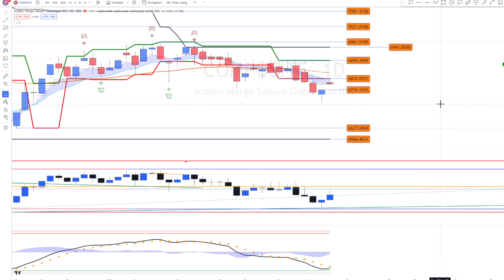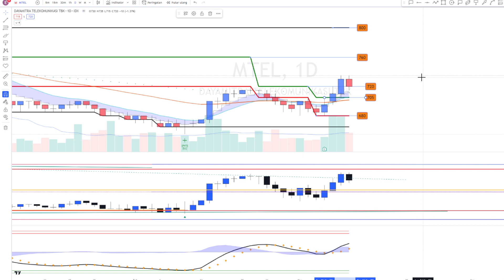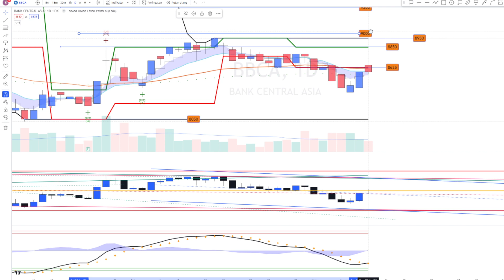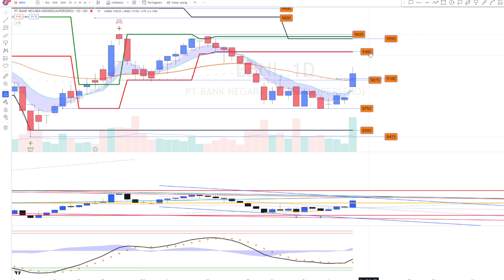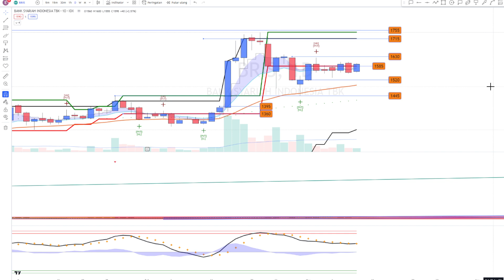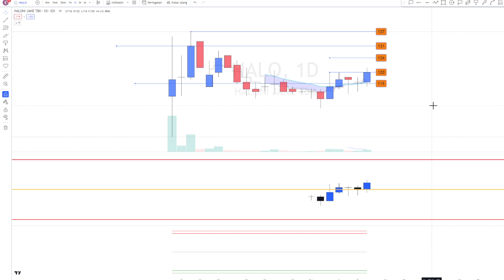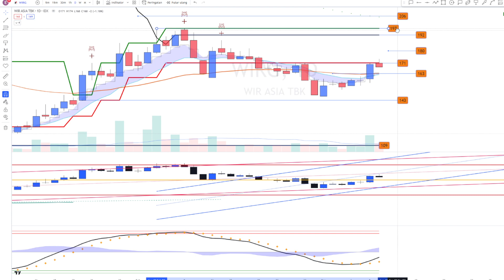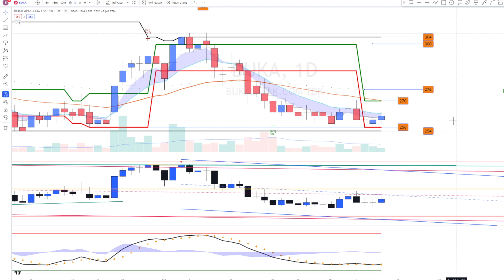PART 1 WATCHLIST & ANALISA SAHAM HARIAN PERIODE 10 MARET 2023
SAHAM:
TLKM TBIG ASII MTEL PNBN BMRI BBRI BBCA BBKP BNGA BBNI ARTO BRIS VAST CTRA WIFI BIRD HRTA PNIN ELSA TUGU HALO OMED MEDS MMIX HTAM BUKA WIRG